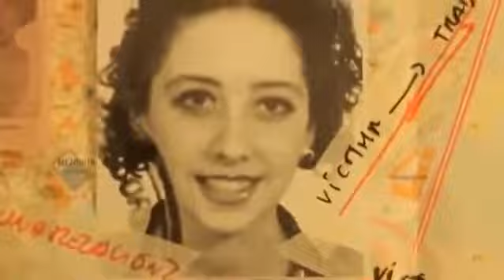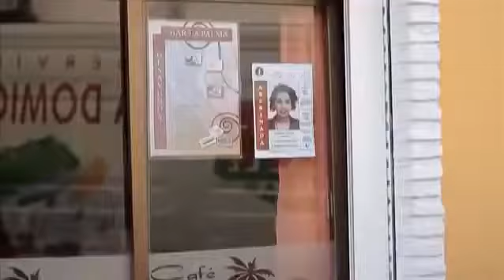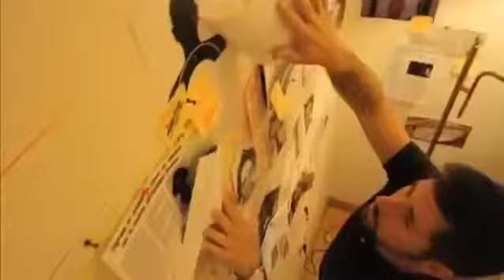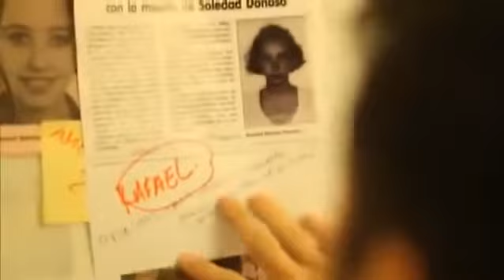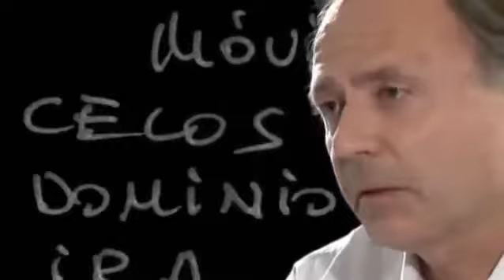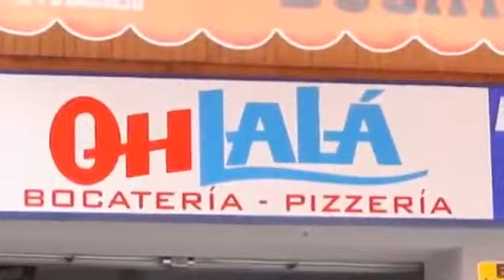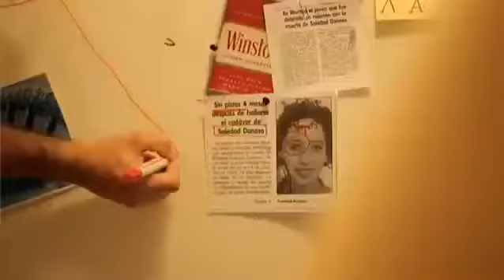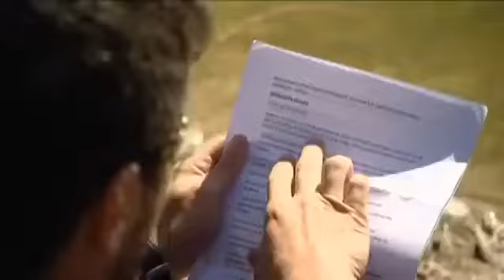Expediente Abierto- Soledad Donoso- Espana